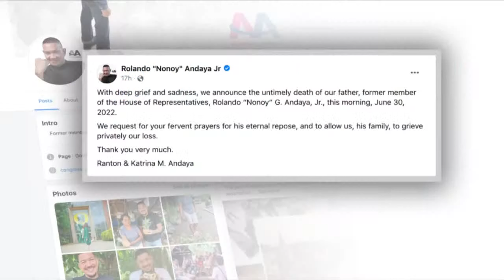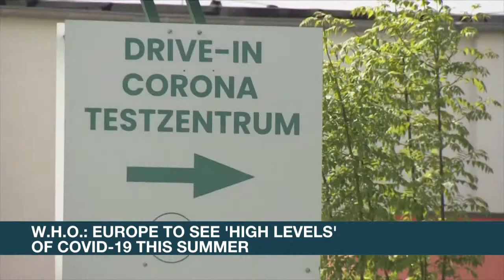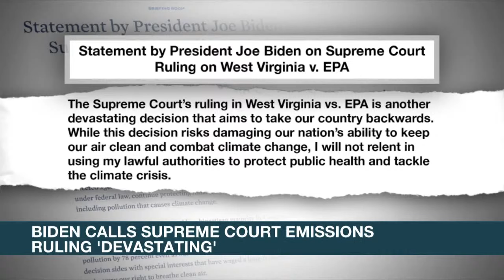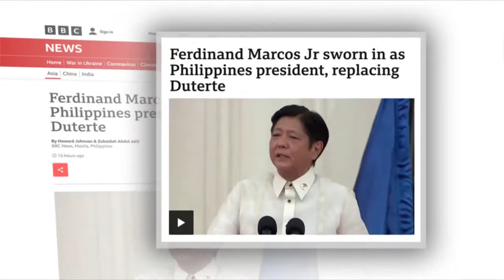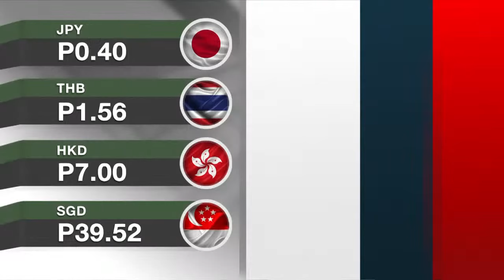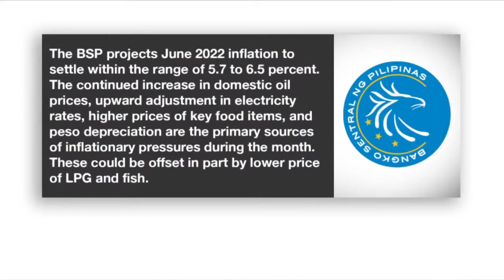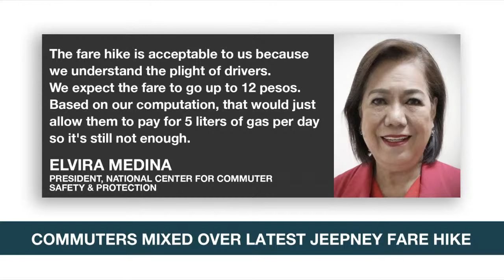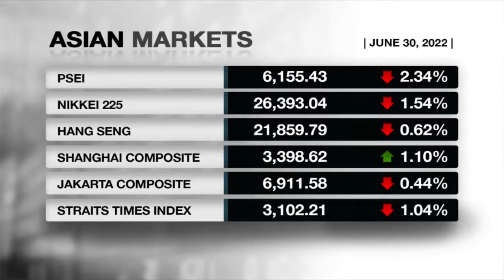Rundown (7AM) | ANC (1 July 2022)